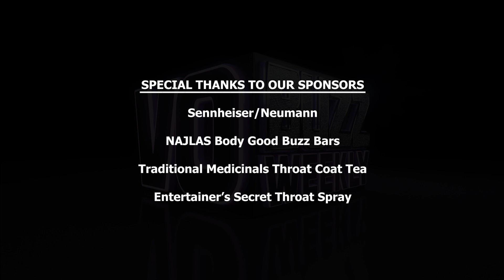James Murray of A3 Artists Agency - How To Get An Agent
Episode 337 Part 2 of 2 - Chuck Duran and Stacey J. Aswad continue their highly informative conversation with L.A agent, James Murray of the bi-coastal voiceover agency, A3 Artists Agency.

We're talking about "EVERYTHING VO AGENTS" including the task of obtaining major market representation as well as answering all of your "agent" related questions. DO NOT miss this incredibly informative 2-part episode with powerhouse agent, James Murray.

VO Buzz Weekly primary focus points: How To Do Voice Over, Voice Over Training, Voice Over Classes, Voice Over Business, Voice Over Coach, Voice Over Lessons, Learn Voice Over, Voice Over Technique for Voice Actors. voice over agent stacey aswad getting a voice over agent